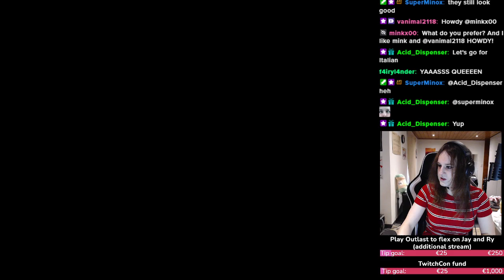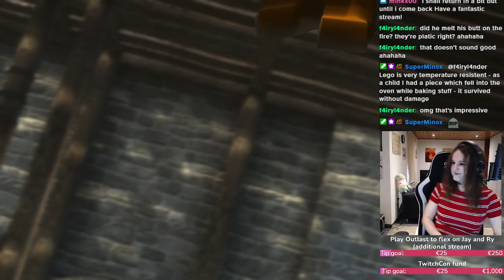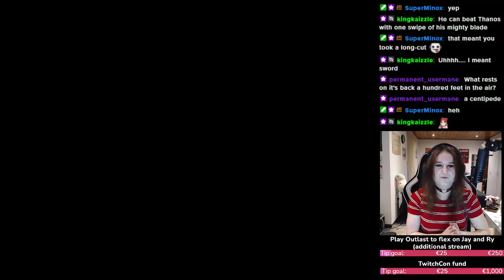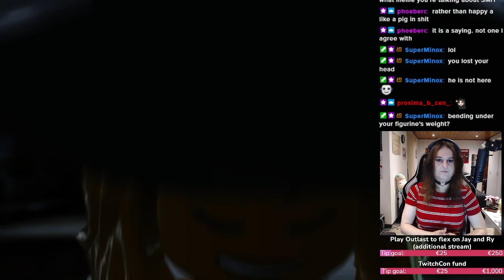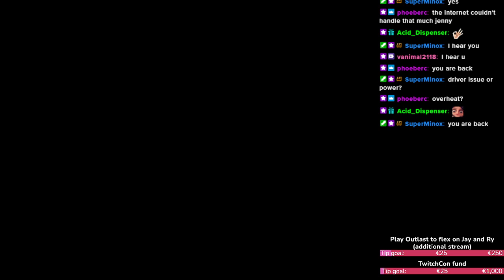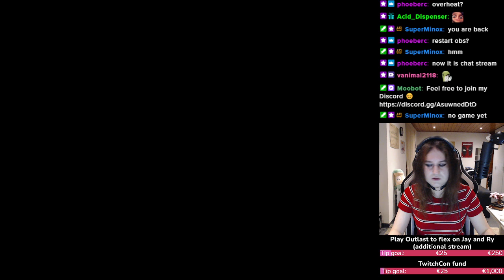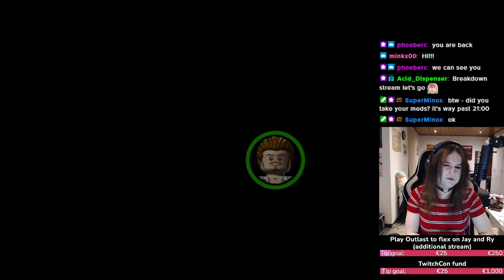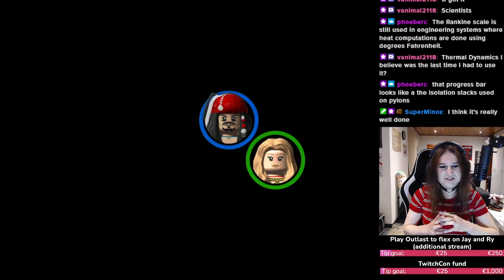LEGO® Pirates of the Caribbean: The Video Game - Part 1 (10th Apr 2023)